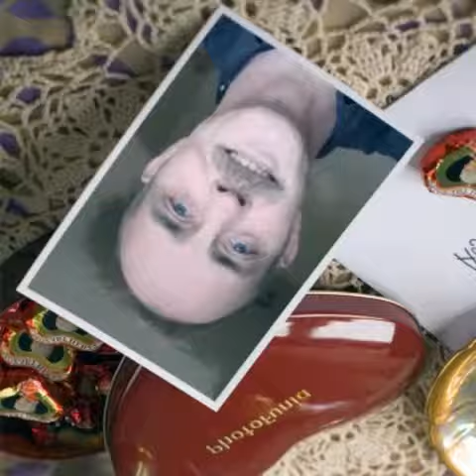Adjuh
This video was created by Adjuh at dailymugshot.com using images from 12/07/2009 to 02/17/2012